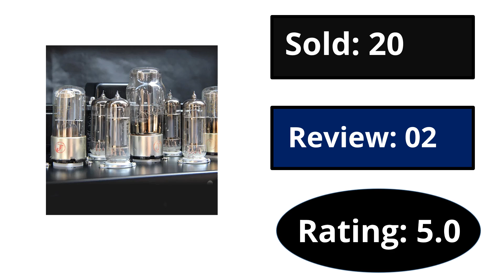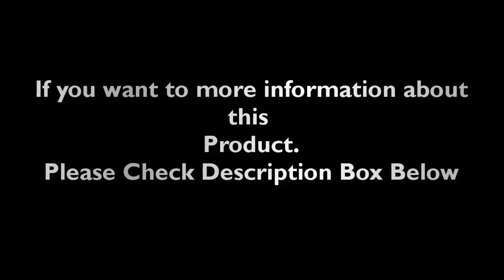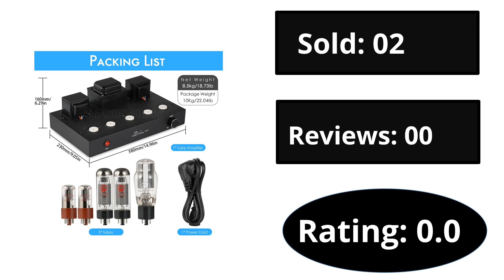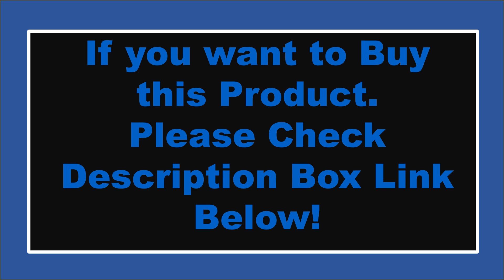Top 5 Best Hifi Tube Amplifier Review In 2025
Check The Link for Buy & Details:
1. Class A Bluetooth 5.0 Power Amplifier Hifi Tube Amplifier Fever Power Amplifier

2. T9 Mini 6E2 MM/MC Phono Stage Turntable Preamp HiFi Stereo Audio Vacuum

3. HiFi EL34 Valve Tube Power Amplifier Single-ended Class A Home Stereo Audio Amp

4. 400W Hifi Tube Amplifier High Power Fever Amplifier Auido Speaker Amplifier

5. Audiophile 6P1 Tube Power Amplifier Class A Single-ended Parallel